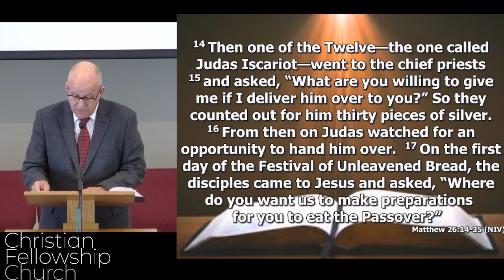In the Upper Room: Faithfulness vs Betrayal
In the Upper Room: Faithfulness vs Betrayal - Matthew 26:14-35
Pastor Paul Knauer
Christian Fellowship Church
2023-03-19